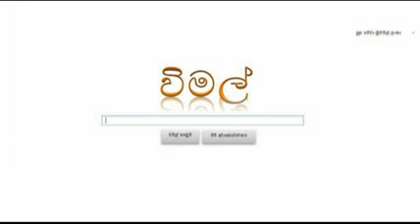Wimal Speak No Americano.flv